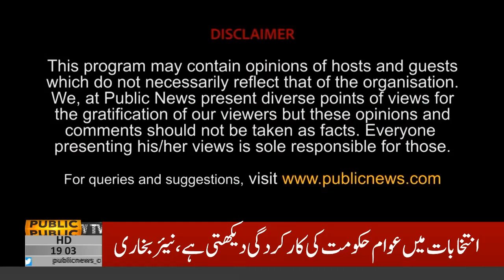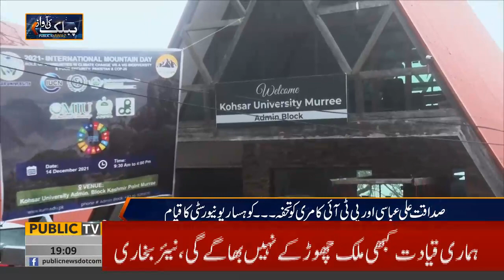Public Ki Awaz | Kohsar University Muree | MNA Sadaqat Ali Abbasi | 26 December 2021 | Public News